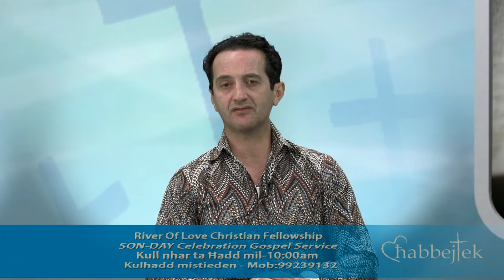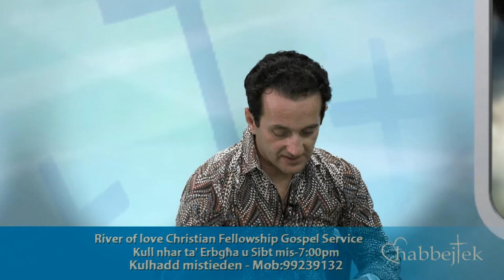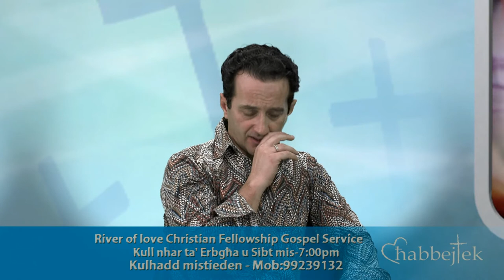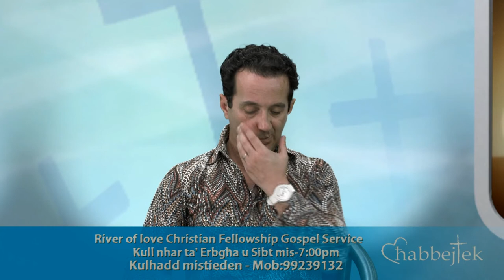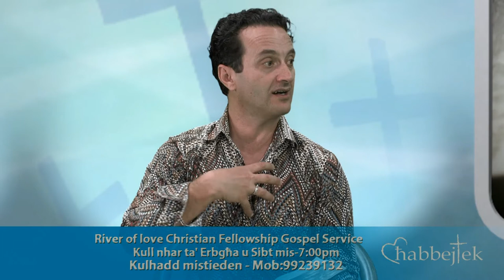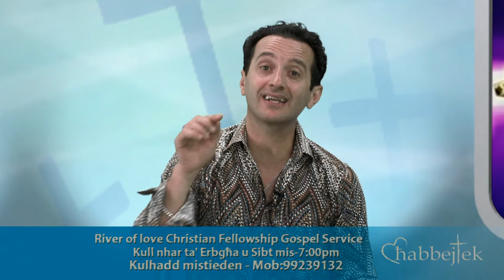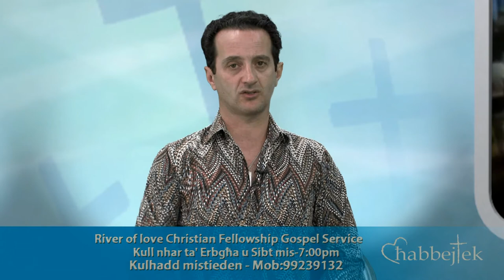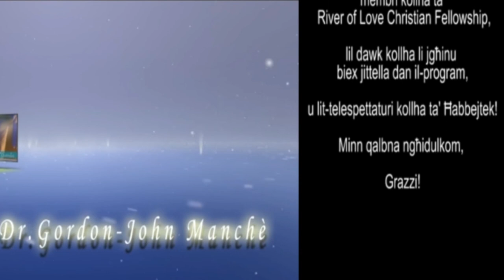Donatella Agius -Xhieda ta' Kristu veru Ħaj!